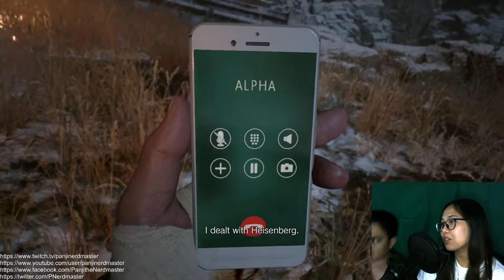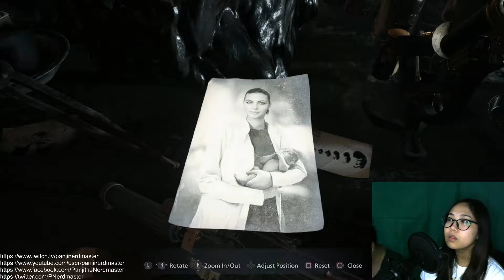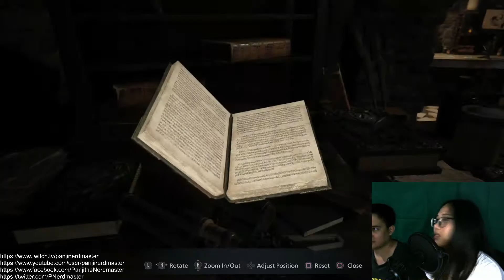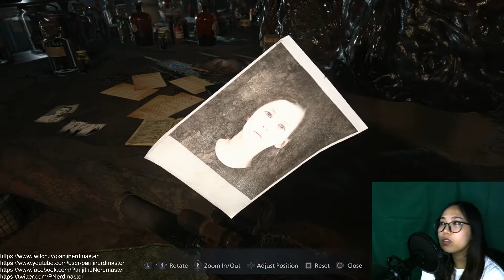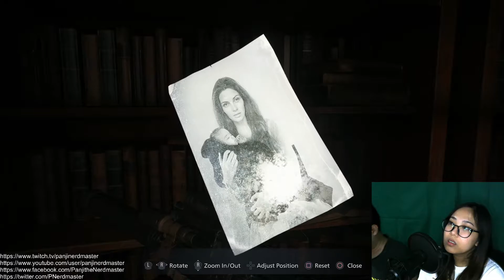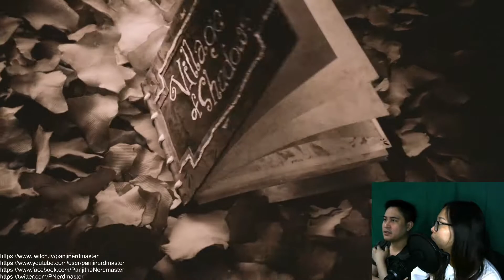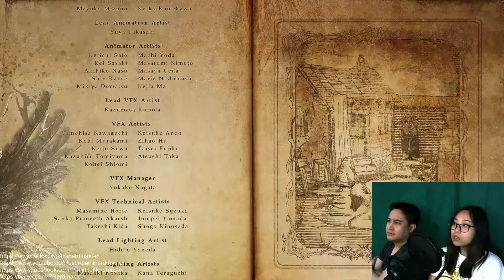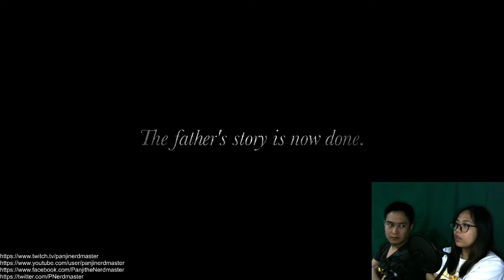RESIDENT EVIL VIII VILLAGE [# 18] PLAY SESSIONS WITH INAH 6/6